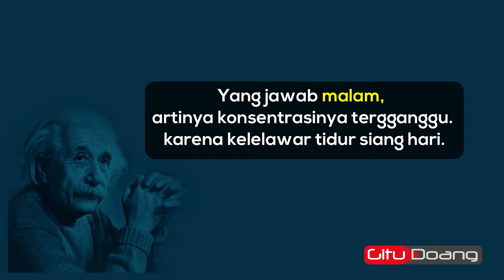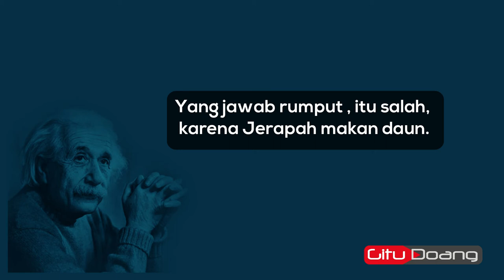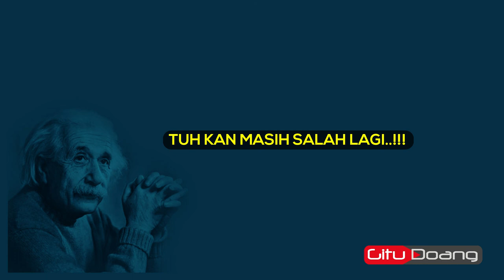Kalau Anda jenius pasti bisa jawab semua pertanyaan tes IQ ini